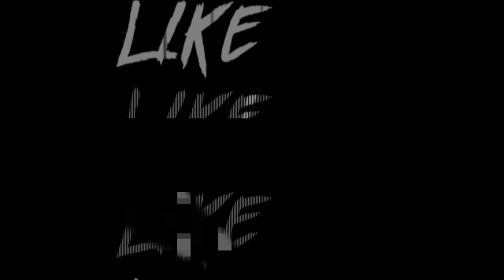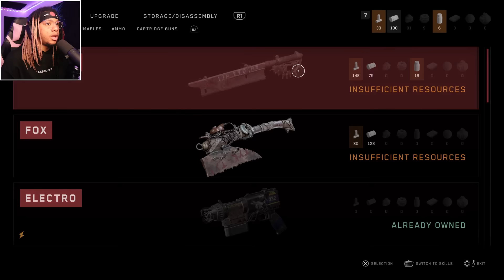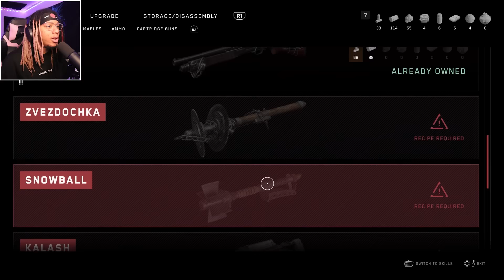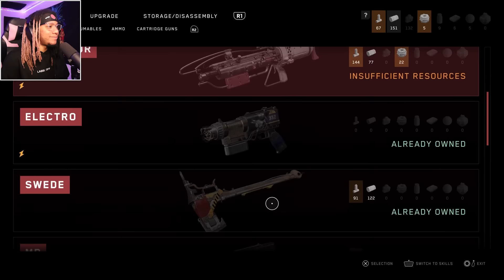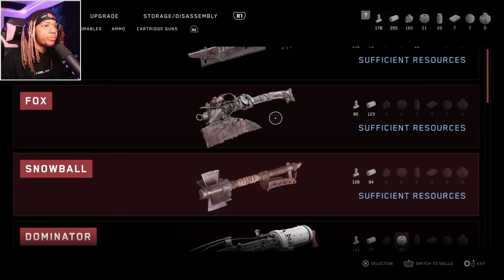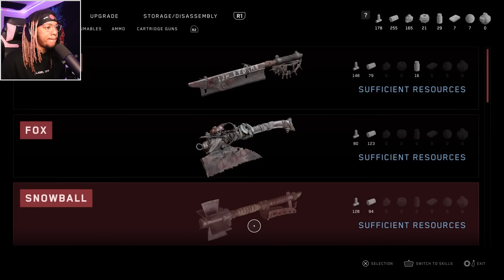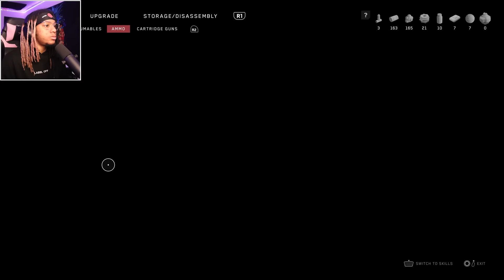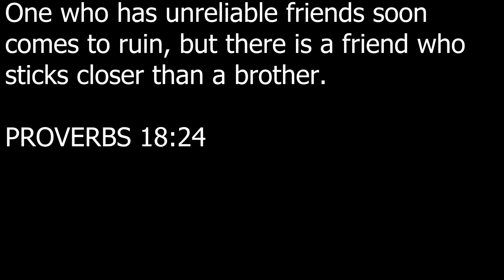ATOMIC HEART ROBOTS EVOLVE INTO MONSTERS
Today we play part 2 to atomic heart i love this game so much!
Oh yea we fight a hamster ball boss called Hog 7 Hedgie